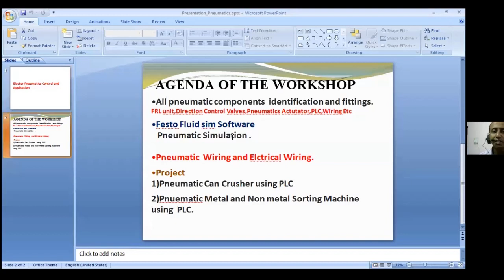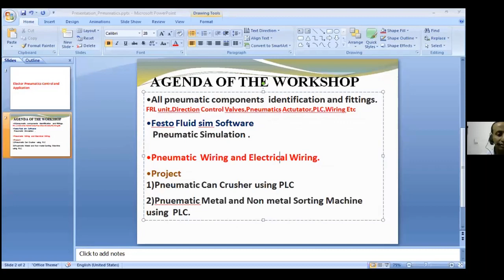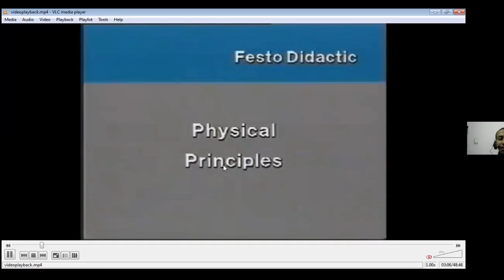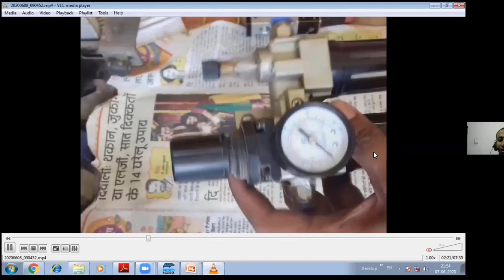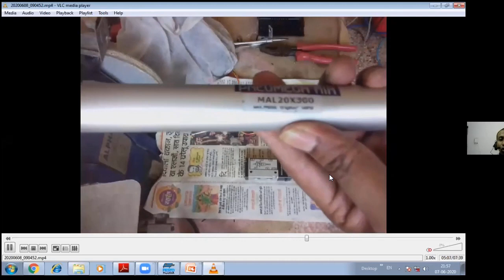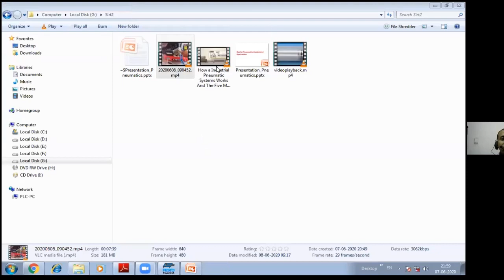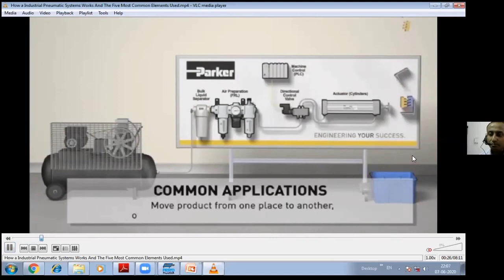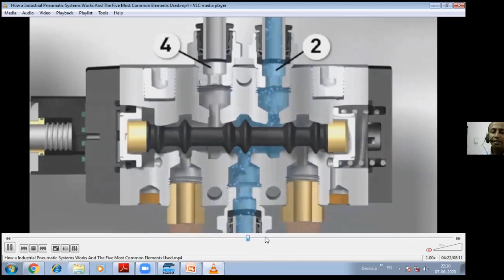What is PNEUMATIC CONTROL SYSTEM. How ITS WORK.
In this lecture we are going to discuss about What is PNEUMATIC CONTROL SYSTEM. How ITS WORK.